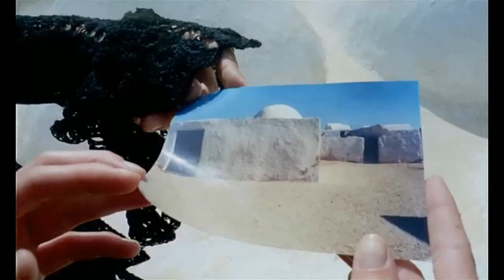Salomé - Iblis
Footage stolen from L'éden et après (1970)